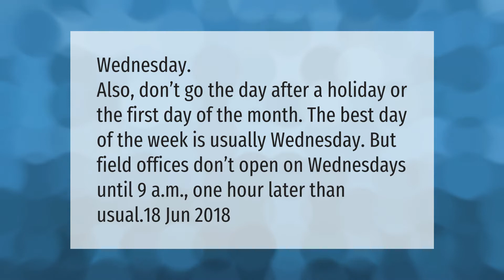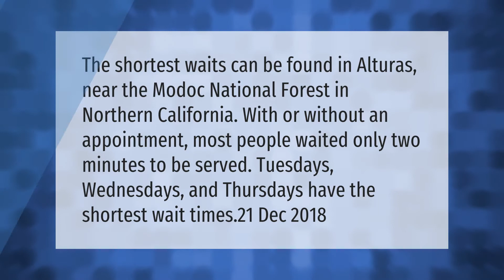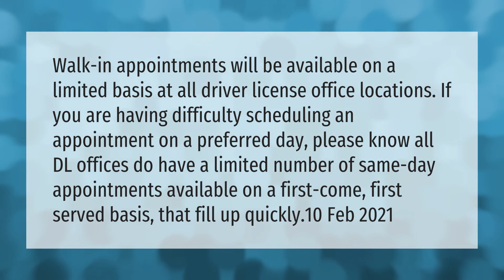What is the best day to go to the DMV in California?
00:00 - What is the best day to go to the DMV in California?
00:36 - Can you go to the DMV without an appointment California?
01:02 - Which DMV has the shortest wait?
01:32 - Is the DMV taking walk ins Texas?

Laura S. Harris (2021, April 13.) What is the best day to go to the DMV in California?
    AskAbout.video/articles/What-is-the-best-day-to-go-to-the-DMV-in-California-236678